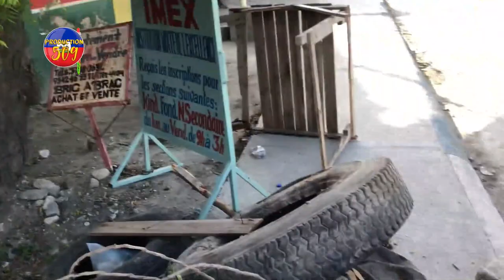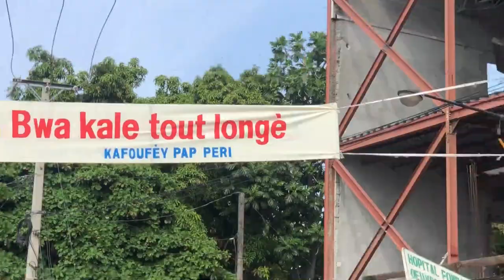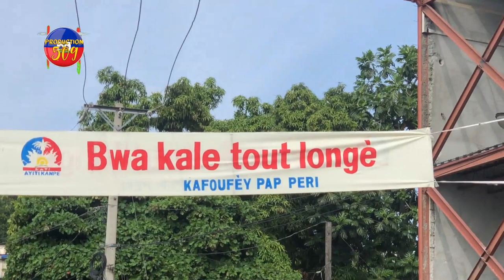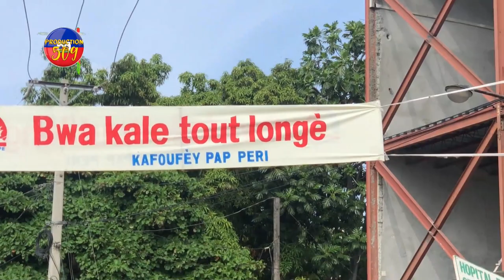SOLINO AK BèLè GWO Gè KAFOUFEY MENM SE PA PALE ANPIL KAY BOULE AK ANPIL MOUN SE PA DERèL SA TRIS